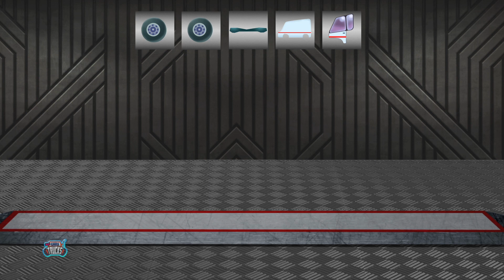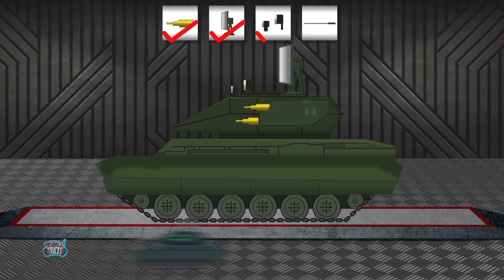Gravel Truck Construction Vehicles + More Formation and Uses Videos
We have a nursery rhyme, song, video or game for every occasion here at Kids Cars Trucks. With home to many cartoon 2D and 3D characters, we are a preschooler's best friend. A school away from school we make our videos not just to please the toddler but also to educate him/her with new concepts, skills, and ideas. We take kindergarten a step further with an in-depth understanding of a preschoolers comprehension, cognitive development, motor skills, language acquisition,  executive functions, self-concept, identity development and moral values.